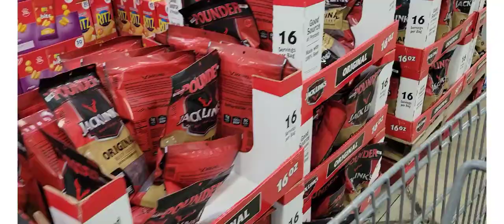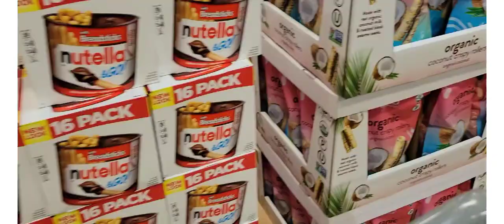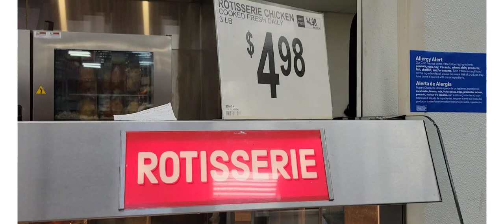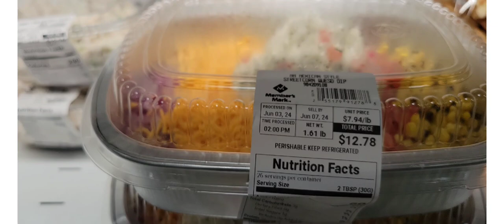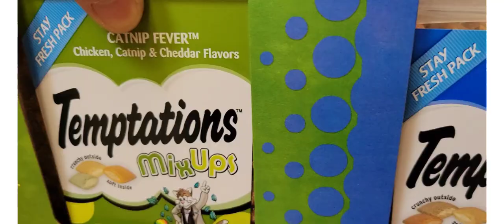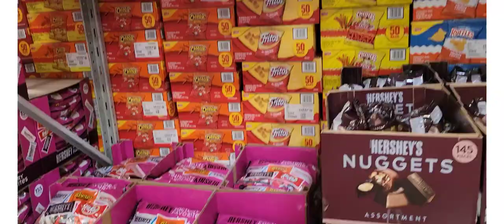Shop With Me at Sam's Club 😎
I bought some donuts, cat treats, and dinner.  I really just wanted to walk around and get an idea of what I want to buy later when I have more time. I spent too much time in At Home Halloween Hunting.